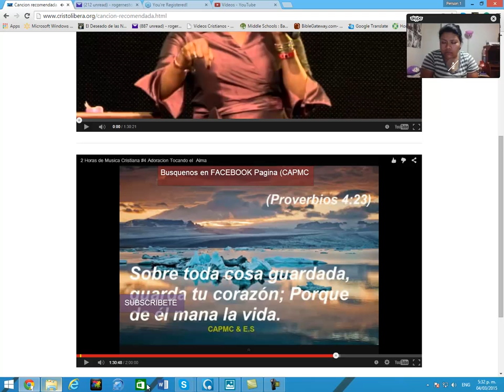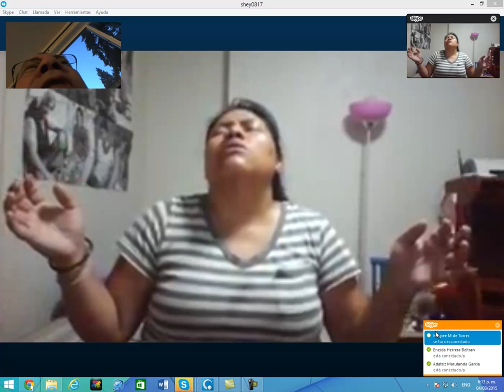!En vivo liberación de miedos!. Cristolibera